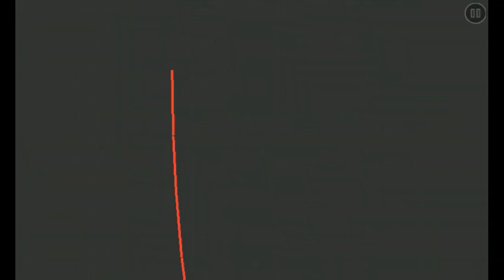"the oversity II" layout